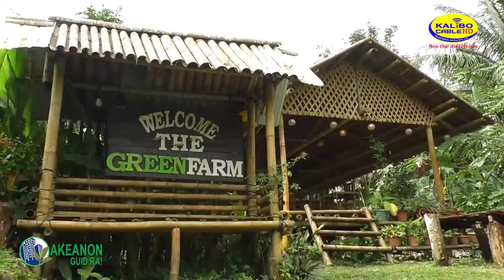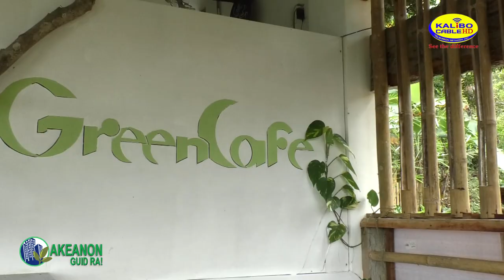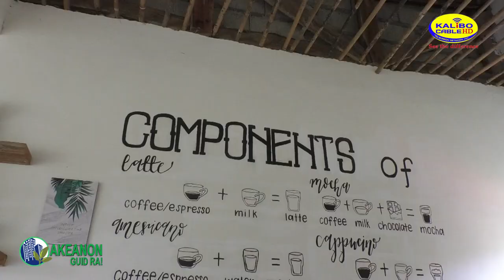𝐓𝐡𝐞 𝐆𝐫𝐞𝐞𝐧 𝐅𝐚𝐫𝐦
𝐀𝐊𝐄𝐀𝐍𝐎𝐍 𝐆𝐔𝐈𝐃 𝐑𝐀!
Ngayong episode sa 'Akeanon Guid Ra!, itatampok namin sa inyo ang mga produkto at serbisyo ng '𝐓𝐡𝐞 𝐆𝐫𝐞𝐞𝐧 𝐅𝐚𝐫𝐦' na matatagpuan sa 𝐒𝐢𝐭𝐢𝐨 𝐌𝐚𝐠 𝐀𝐛𝐚𝐤𝐚, 𝐁𝐫𝐠𝐲. 𝐋𝐮𝐩𝐨 sa bayan ng 𝐀𝐥𝐭𝐚𝐯𝐚𝐬.